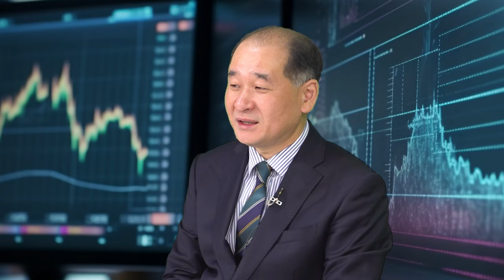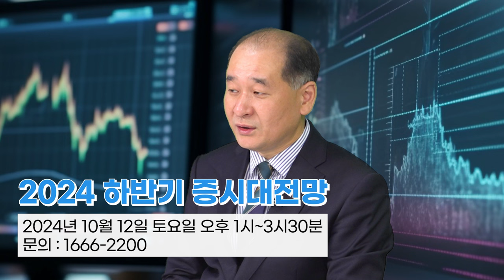박순혁, 정우영 파트너의 [2024 하반기 증시 대전망] 에 여러분을 초대합니다.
▶일시 : 2024년 10월 12일(토요일) 13시~15시 30분
▶장소 : 서대문역 KG타워 B1층 하모니홀
▶참가비  : 5만원
▶인원 : 200명 (사전 접수必)
▶강사 및 강의주제
1부 : 정우영 파트너 : 이데일리 스핀으로 바라본 하반기 바이오 주도주 투자전략
2부 : 박순혁 작가 : 금융투자소득세 시행 전망과 2차전지 산업 전망

문의
☎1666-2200 (영업일 8시~18시 / 토요일 10시 30분~13시 30분)